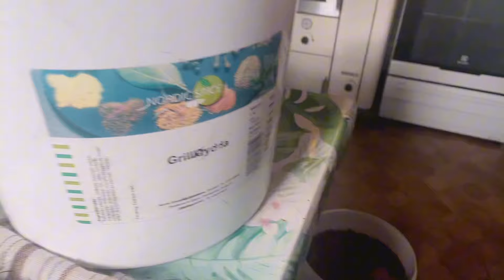#437 เก็บหมากไม้ป่าขายที่สวีเดน หมากลิงหง่อนสุกเต็มป่า เก็บแป๊ปเดียวเต็มถังจ้า